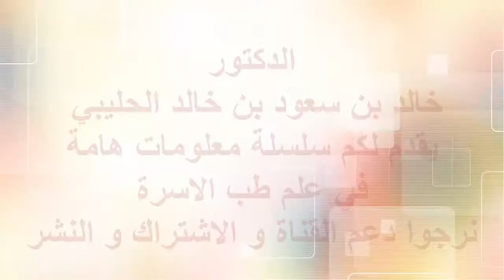دراسة سلوك القطط في مختبر الدكتور خالد بن سعود بن خالد الحليبي